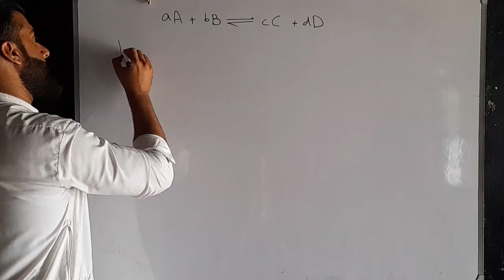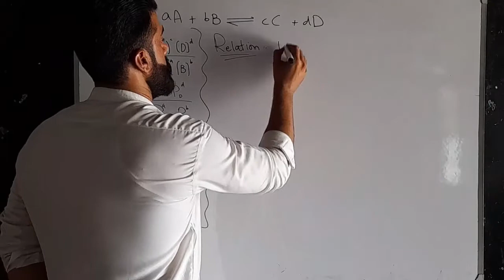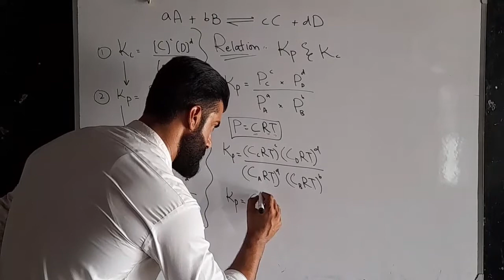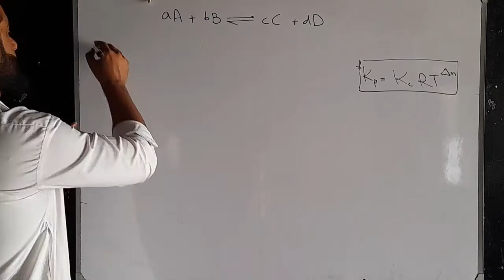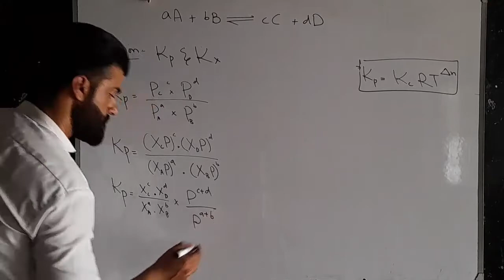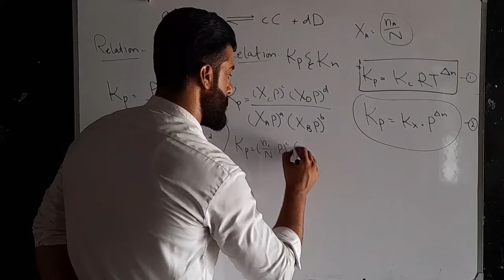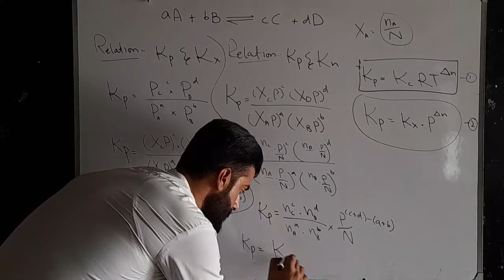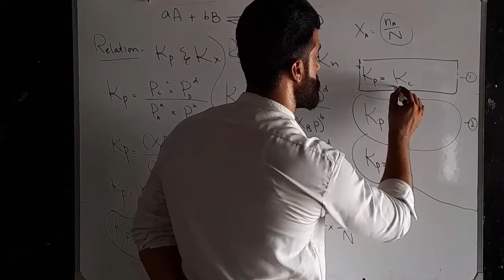Class 11 Chapter 7 - Relation between Kp , Kx , Kc & Kn by Tariq Pathan